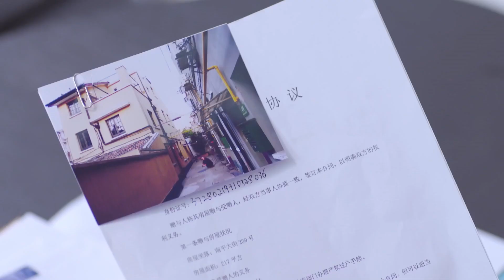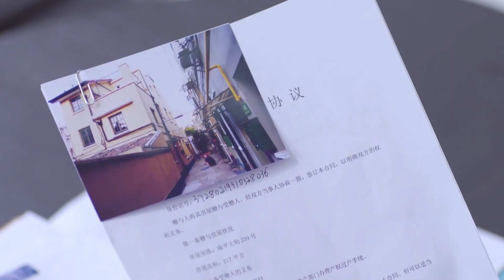霸道縂天臺求婚，灰姑娘的甜美愛情終於成現實了 ❤️ Chinese Drama